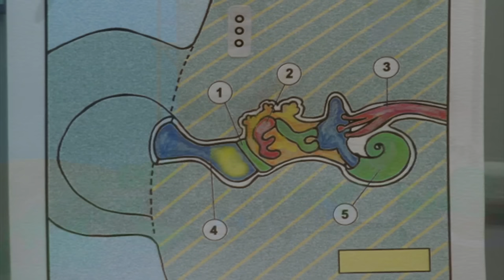Hilltop Hospital - Earache at Hilltop S04E04 HD | Cartoon for kids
Hilltop Hospital is a pre-school medical soap-opera with more bounce than a baby bunny. It’s a hit with under-five doctors and nurses everywhere, because Hilltop is a hospital run for animals by animals. The dedicated staff ought to fight like cats and dogs but they pull together to cope with the heart-rending and the hilarious. It’s all in a day’s work at Hilltop!

The series was developed to help reassure children about hospitals, illnesses and accidents. To ensure such subjects are handled with the utmost care and sensitivity, Great Ormond Street Hospital (London) was approached to provide expert guidance. Sometimes sad, sometimes happy, Hilltop is always hugely entertaining. More importantly it tells stories from a child’s perspective and aims to improve their understanding of situations which may concern them.

Hilltop Hospital is based on the books written by the critically aclaimed author, Nicholas Allan, who has a gift for tackling serious subjects in a gentle and comic way. It was first aired  on CITV, where it was a huge ratings success.

*** Earache at Hilltop ***
Eustacia the mouse needs grommets in her ears.